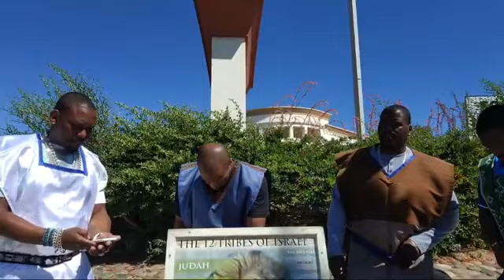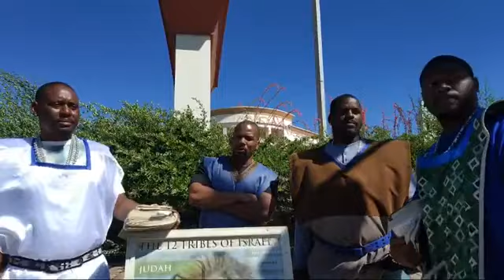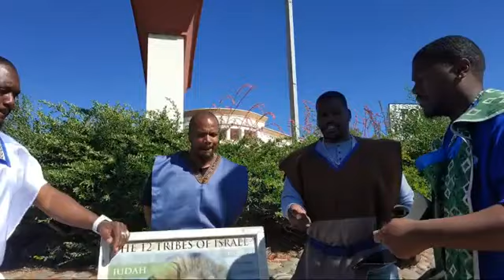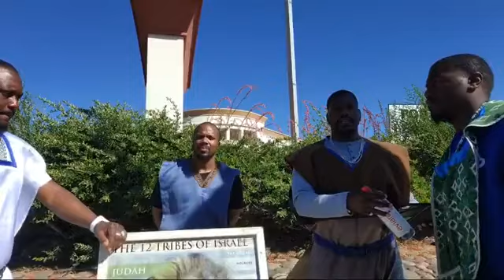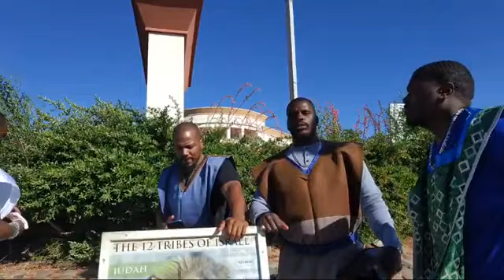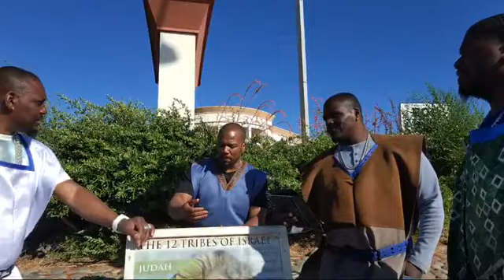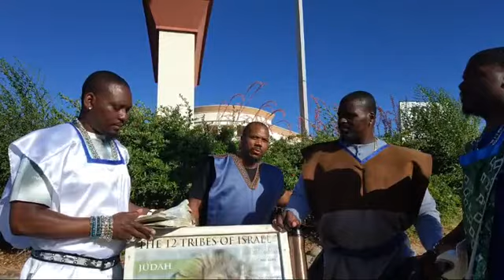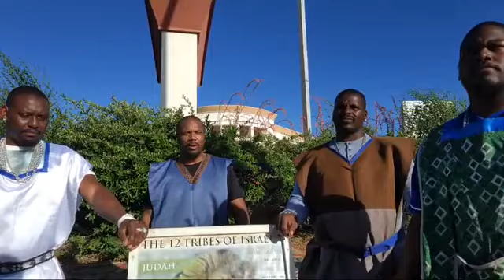GMSLosAngeles "Antelope Valley" Camp: 6/1/24